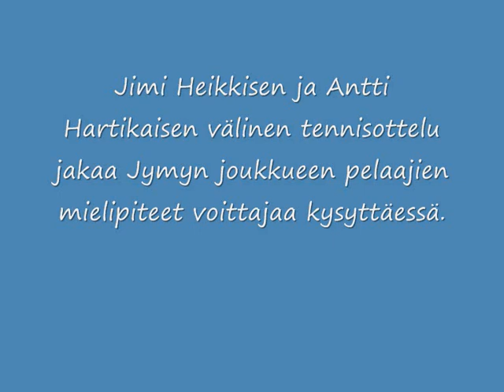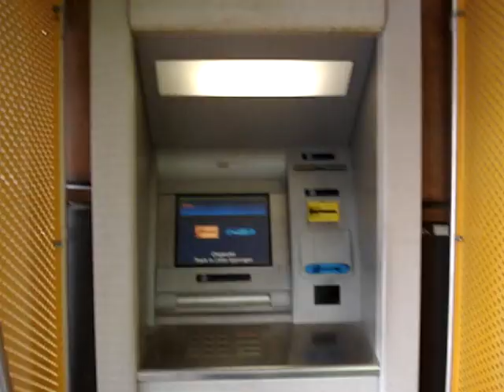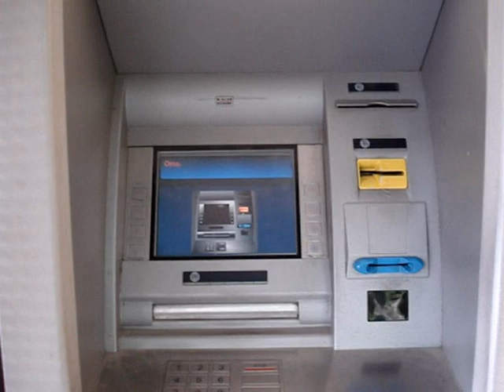Gallup-kysely tennisottelusta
Sotkamon Jymyn pelaajat arvioivat kumpi voittaa jännittävän tennisottelun: Hartikainen vai Heikkinen?